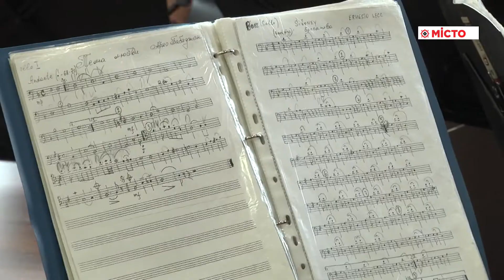Нагородження переможців конкурсу «Успішна жінка – 2018»